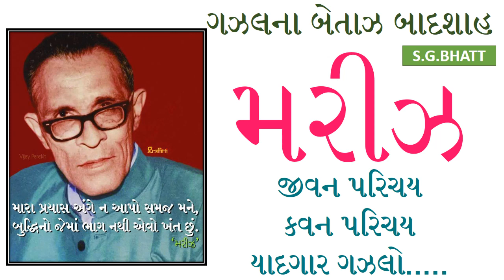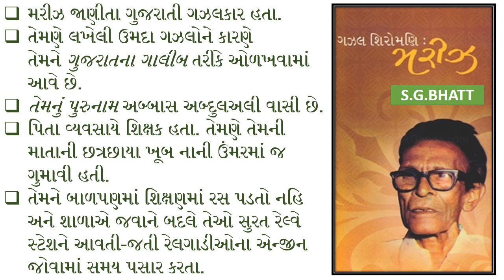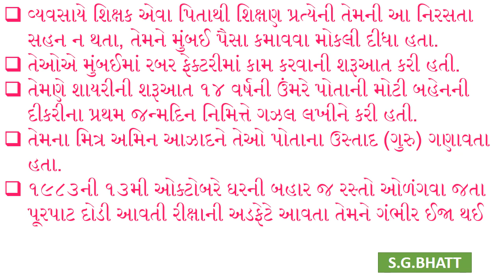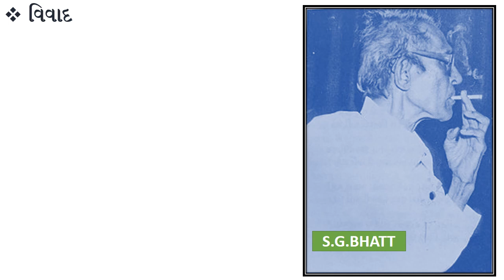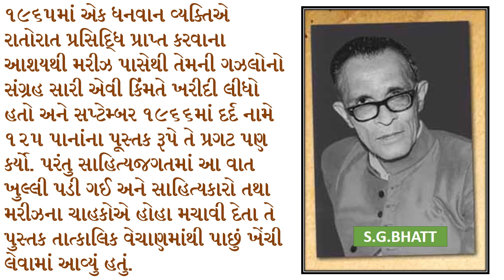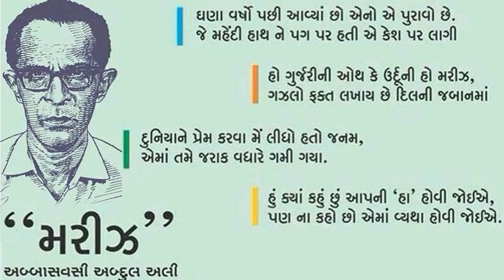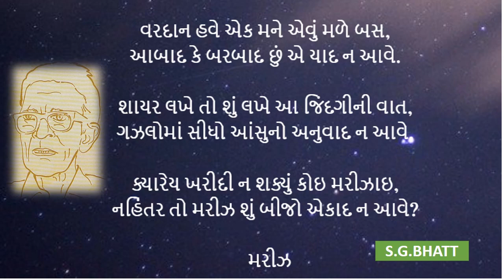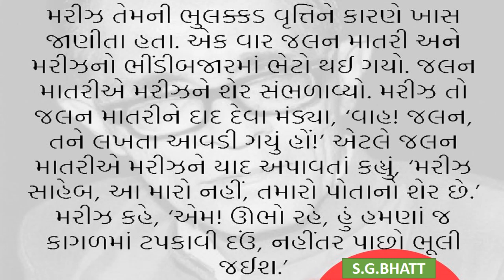GUJARATI || Gazalkar || Mariz || Gazal || GUJARATI SAHITYA || GUJARATI SAHITYAKAR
GUJARATI || Gazalkar ||  Mariz || Gazal || GUJARATI SAHITYA || GUJARATI SAHITYAKAR || mariz gazal book mariz gazal pdf mariz gazal book pdf mariz quotes mariz in english mariz quotes in gujarati mariz shayari hindi Mareez,  Abbas Abdul Ali Vasi GUJARATI SAHITYA GUJARATI SAHITYAKAR Mareez, born Abbas Abdul Ali Vasi  Gujarati poet, mainly popular for his Ghazals His pen name, Mareez, literally mean "a sick man". He wrote some Nazm and many Gazals. In his financially difficult times, he sold his creation for which he was not credited. His first collection of Gazals, Nazm and Muktak; Aagman was published in 1975. He dedicated it to Pravin Pandya. His second collection Nakshaa was published posthumously in 1984. Some of his poetry is published in Disha (1980) along with others.[4][5] His complete works, Samagra Mareez, was published by his son in 2012. It was edited by Rajesh Vyas 'Miskin'.[8] His religious poetry were published in religious and social magazines. Some of them were later anthologized in Akidat (1991) edited by his son Mohsin Vasi and poet Gulamabbas 'Nashad'.
He also partially translated Urdu poetry, Siqva Jawab E Siqva by Iqbal in Gujarati.[5] He had also written two books, Mazloom-e-Karbala and Hurr dedicated to Imam Hussain which are not available in publication.
Raeesh Maniar published his biography titled Mareez : Astitva Ane Vyaktitva. It was later adapted into play directed by Manoj Shah.